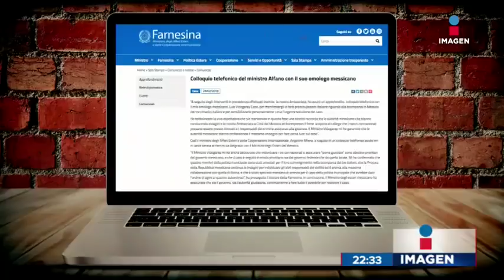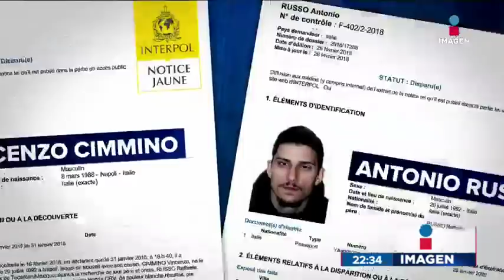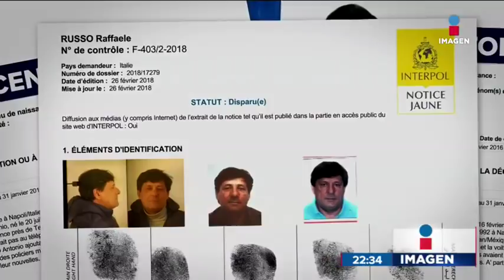Decenas de italianos protestaron en Nápoles por los desaparecidos en Jalisco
Napolitanos exigen que autoridades de México aceleren la investigación sobre el caso de los 3 italianos desaparecidos en Jalisco. La cancillería de Italia y México entablan diálogo por primera vez. Esto fue lo que dijeron.